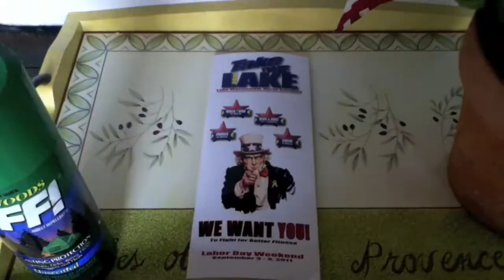July 4, 2011